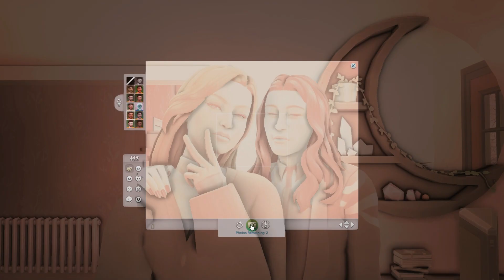100 Occult Baby Challenge || EP 21 - My Teens Refuse to get A's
Hello!

Welcome! We are starting the 100 Occult Baby Challenge! For those who don't know, its essentially the 100 Baby Challenge, but adding on the Occult Factor. Any child who isn't Occult, we won't count towards our goals, and to make it extra fun our Matriarch will also be an occult!
List of the Children as of This Episode:
1. Aurora - Spellcaster
2. Bayard - Spellcaster
3. Cassius - Vampire
4. Diza - Alien
5. Drax - Alien
6. Elsie - Mermaid - Deceased
7. Finnegan - Spellcaster
8. Gabrien - Spellcaster
9. Harlow - Vampire
10. Isabelle - Spellcaster
11. Imogen - Spellcaster
12. Jennifer - Spellcaster
13. Kadence - Alien
14. Kaia - Alien
15. Laelius - Spellcaster
16. Lavika - Spellcaster

Content Warning: I do not always know what will happen in these videos regarding my gameplay, so there may be deaths and adult subjects. Please do not watch if you are triggered by such content. My channel and videos are advised for viewers over the age of 13. Videos can contain mature themes and humor as well as possible strong language, therefore it is not a channel meant for children.

All credit for the mods and custom content goes to the creators, I did not create them and do not own them. If you have any questions, I am more than happy to answer them in the comments regarding anything to do with my game.